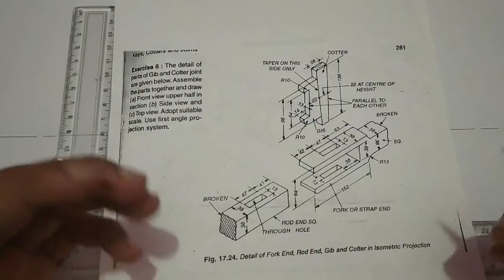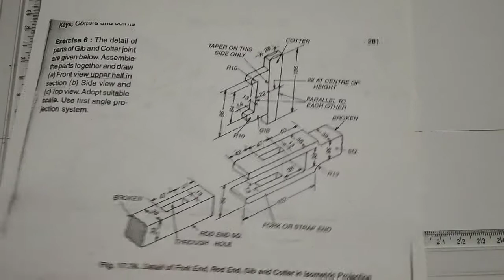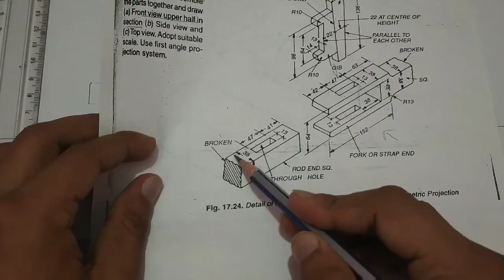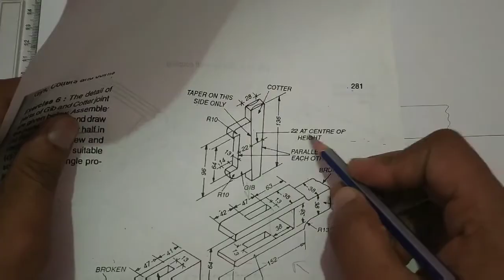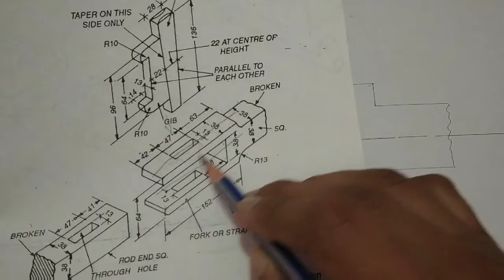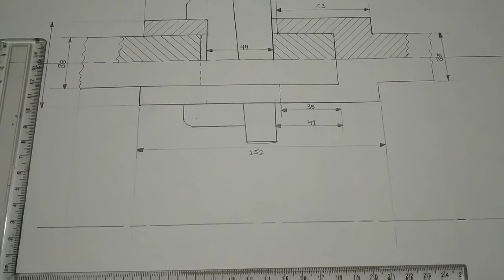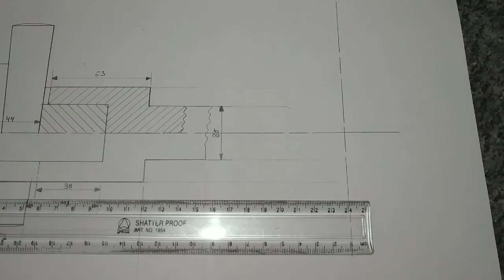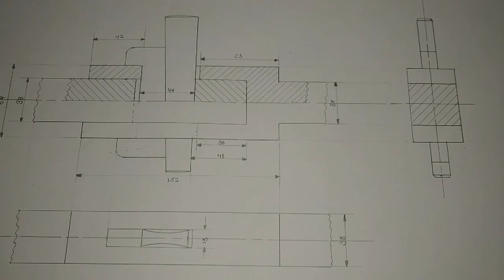Gib and cotter assembly drawing |Engineering and poetry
Hello and welcome to engineering and poetry in this video explain how to draw assembly drawing of the gib and cotter step by step